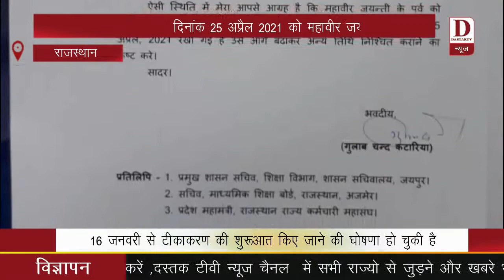Dastak TVnewsराजस्थान राज्य कर्मचारी महासंघ तथा शिक्षक संघों ने रीट की परीक्षा तिथि बदलने की मांग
dastaktv news rajsthan राजस्थान राज्य कर्मचारी महासंघ तथा शिक्षक संघों ने रीट की परीक्षा तिथि बदलने की मांग की ।